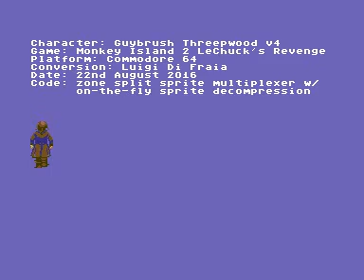Monkey Island 2 demo on the Commodore 64: Updated animation for Guybrush Threepwood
This video explores an updated animation for Guybrush on the Commodore 64.